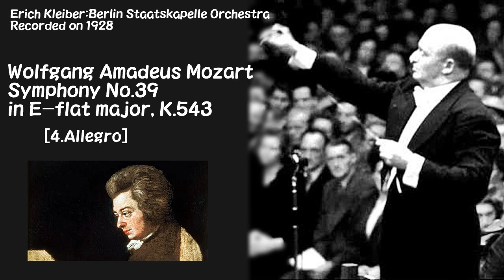モーツァルト:交響曲第39番 変ホ長調 K.543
エーリヒ・クライバー指揮 ベルリン国立歌劇場管弦楽団 1928年録音